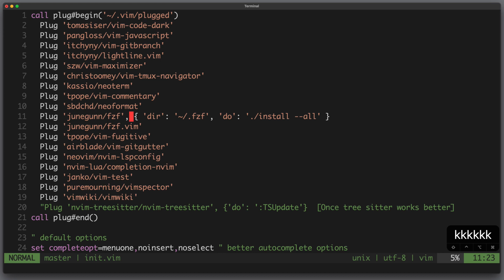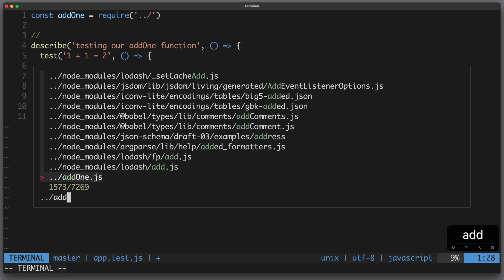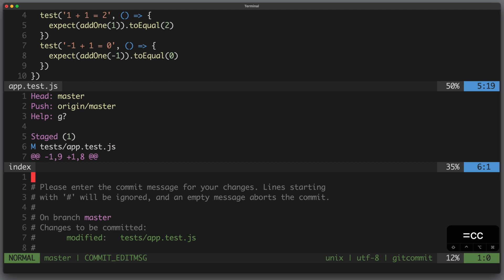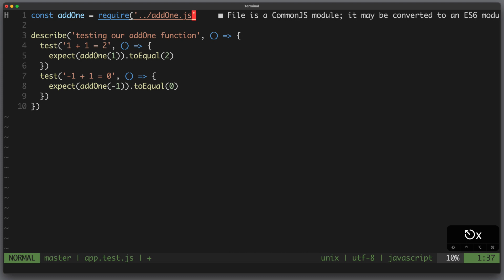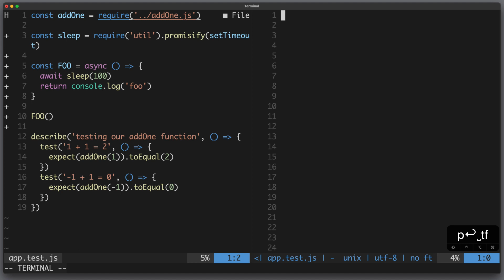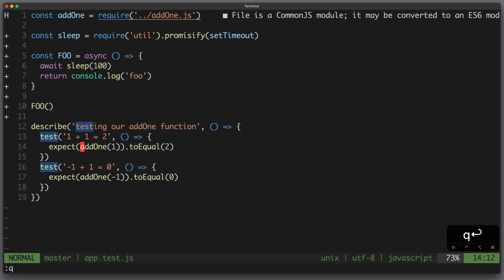Vim as IDE: Config Part 2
This is part 2 on how to configure Vim as an IDE with VSCode-like features. I'm developing in Node.js, but it works for other programming languages as well. The installation of Neovim 0.5 and vim-plug is a prerequisite.